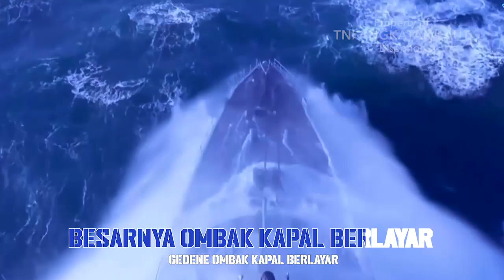Jalesveva Jayamahe, Vocal: Laksamana TNI Yudo Margono (KEPALA STAF ANGKATAN LAUT)